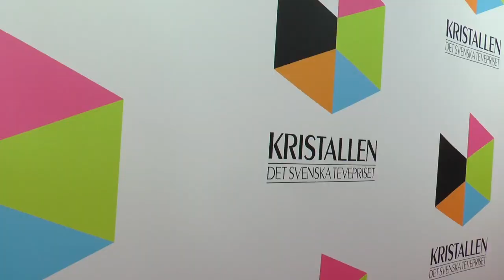Tony Irving & Ann Wilson - kristallen 2018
Vi träffar Tony Irving & Ann Wilson på Kristallen galan 2018 på Cirkus i Stockholm.